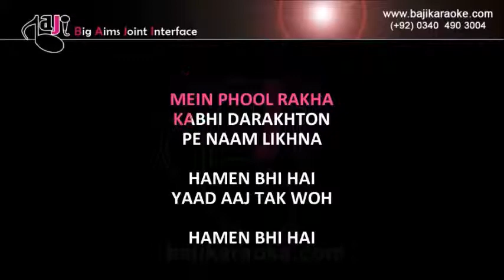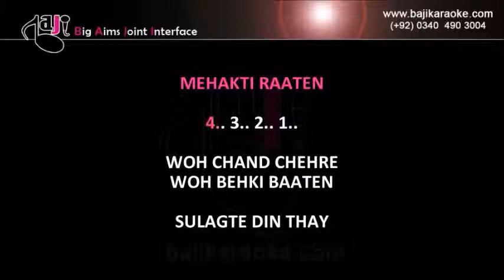Kabhi Kitabon Mein Phool | Video Karaoke Lyrics | Noor Jahan, Bajikaraoke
Song Title: - Kabhi Kitabon Ma Phool
Lyrics: - Hassan Rizvi
Music Director: - Ustad Rais Khansahab
Year of Release: -
Movie Cast: -
Karaoke Format – Video Karaoke Lyrics
Karaoke Duration: 6:41

Kind Regards